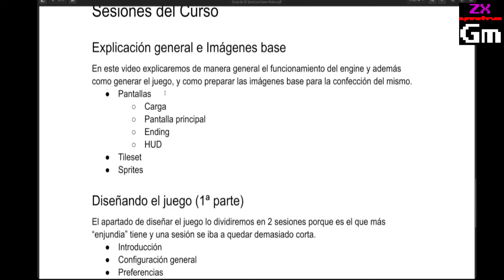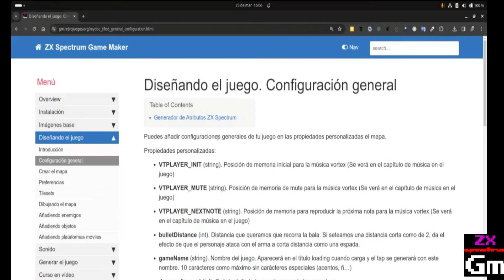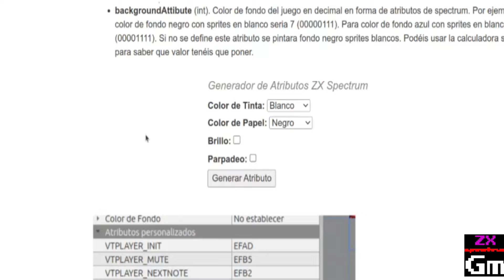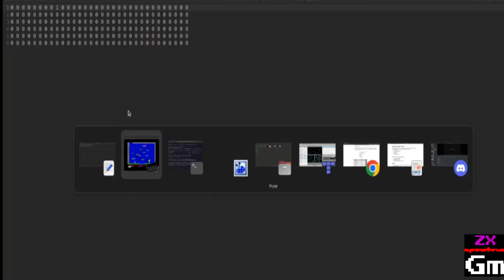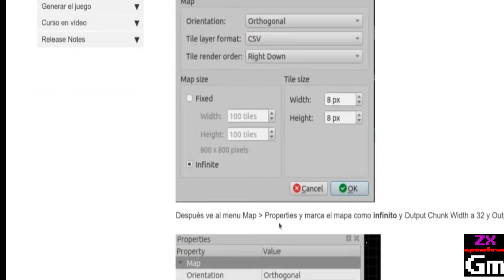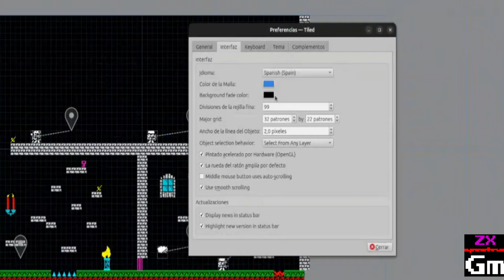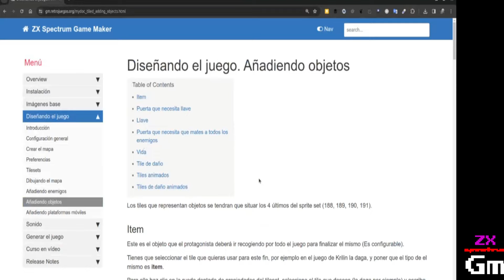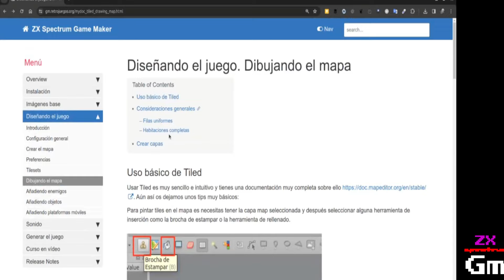ZX SPECTRUM GAME MAKER TUTORIAL SEGUNDA ENTREGA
tutoriales, spectrum, zxspectrum, Buenas!
Redifusión.

Segunda entrega del curso de ZX Spectrum Game Maker de Juntelart para ZX Spectrum. En esta entrega damos un repaso a la primera, vuestras cuestiones y nos adentramos en los siguientes puntos:

- Novedades del motor
- Cuestiones anterior entrega
- Colores en pantalla, elememtos y modificación diseño pantallas
- Cuestiones previsa al diseño del mapeado